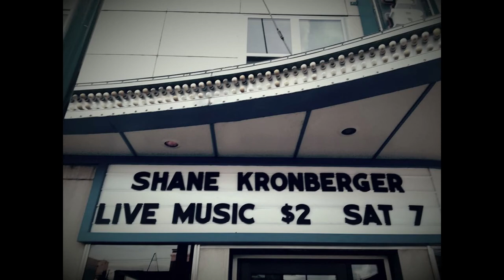Shane Kronberger - Sadness's Cure (OFFICIAL VIDEO)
Music has been a strong passion of mine. I wrote about it in this song. Hope you all enjoy!